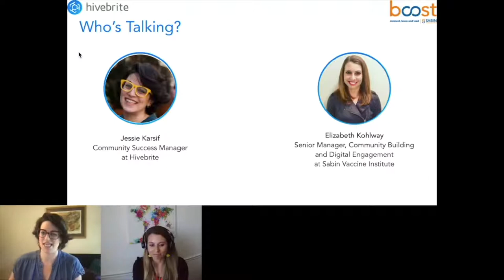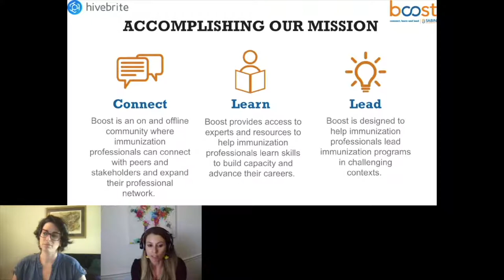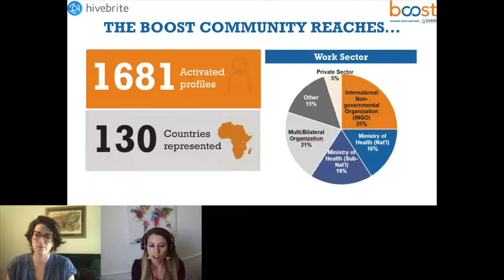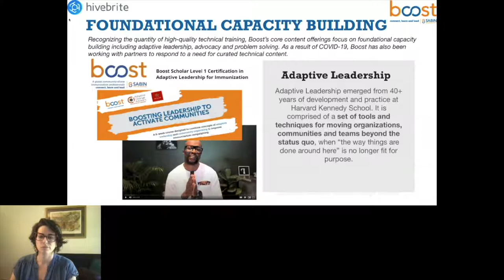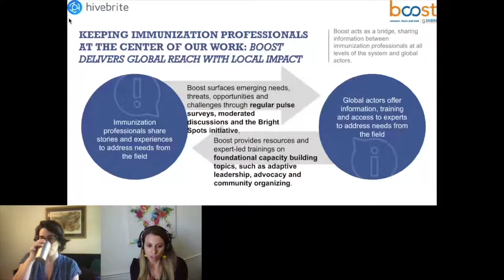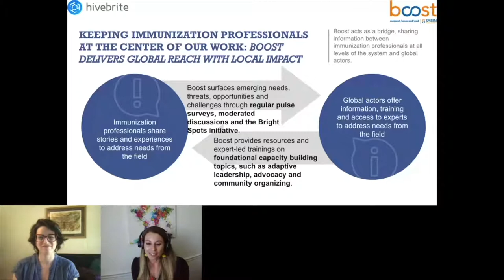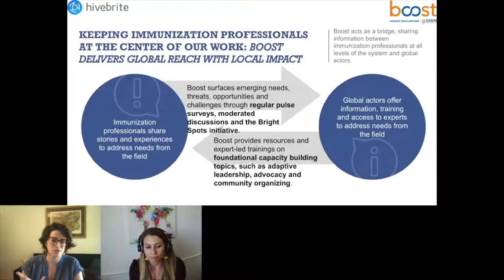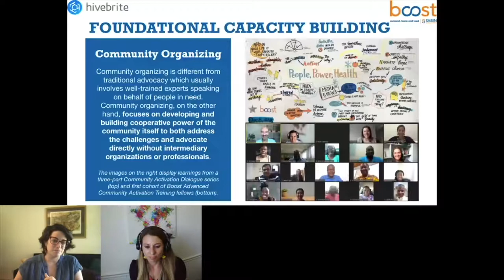How Sabin Vaccine Institute Leverages Professional Community to Increase Global Reach & Diversity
-- with Elizabeth Kohlway and Jessie Karsif

COVID-19 drove an immediate and urgent need for an online community to unite immunization professionals and foster global collaboration. Sabin Vaccine Institute created its online community, Boost, to better support and empower immunization professionals worldwide. Join Elizabeth Kohway, Senior Manager, Community Building and Digital Engagement at Sabin Vaccine Institute and Jessie Karsif Customer Success Manager at Hivebrite for a fireside chat to discover Boost’s community journey—from an idea to a vibrant, successful community.

About the Speakers:

Elizabeth Kohlway
Senior Manager, Community Building & Digital Engagement
Sabin Vaccine Institute
Elizabeth (Liz) Kohlway is Senior Manager of Community Building and Digital Engagement at Sabin Vaccine Institute. She primarily manages the online platform, boostcommunity.org, for a global community of immunization professionals. Liz helped grow this new community of practice (circa January 2020) to more than 1,600 members from over 130 countries. Currently she leads member engagement for the online platform, including executing multiple trainings on adaptive leadership and community organizing. Prior to Sabin, Liz managed external affairs for a global health advocacy and membership organization. She is passionate about bringing local actors and voices working at the sub-national level to a global stage.

Jessie Karsif
Customer Success Manager
Hivebrite
Jessie Karsif is a Customer Success Manager at Hivebrite. Prior to Hivebrite, Jessie worked in the nonprofit world for many years, has an extensive background in Customer Advocacy and Strategic Planning, and works tirelessly to help her clients exceed their goals. She has worn the hats of community manager, event producer, database administrator, and at one point was even a certified student loan officer at an international university. She is excited to work with communities at all stages of their development and help them move forward.